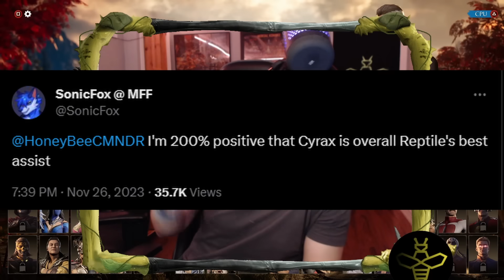SonicFox Said CYRAX Is Reptile's Best Kameo! Let's Talk About It!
SonicFox tweeted me saying that Cyrax is 200% Reptile's BEST Kameo! Let's talk about it!

Stream times:
Monday - Friday 10AM - 4PM EST
Weekend - Varies